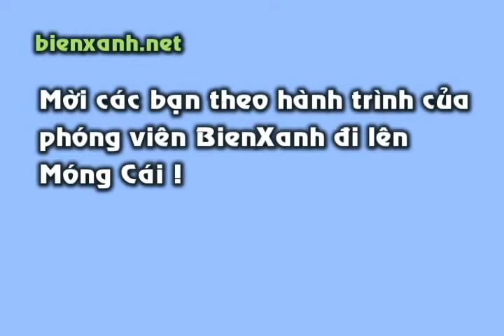Kinh nghiem lai xe Mong Cai -bienxanh.net.mp4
Chuyến đi Móng Cái giúp chúng tôi có nhiều trải nghiệm. Mời các tham chia sẻ. Đoạn đường Mông Dương đã đẹp đường đi đã tốt nhưng xem qua video này, các ban nên lái xe an toàn !